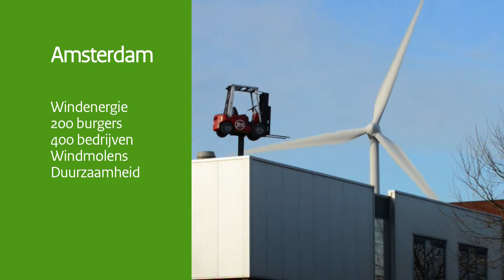Lokale Klimaatagenda - Duurzame energieproductie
De Lokale Klimaatagenda stimuleert en faciliteert initiatieven van burgers en bedrijven die leiden tot duurzaamheid in gebouwen, in bedrijven, in mobiliteit en in energieproductie. Dit moet leiden tot klimaat neutrale steden en regio's. Hierbij werken decentrale overheden en het Rijk samen.

Klimaatambassadeur Maarten van Poelgeest geeft in deze film een toelichting op windenergie in Amsterdam.